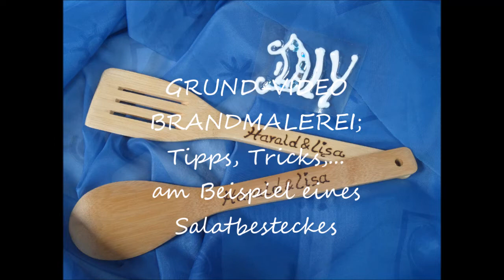DIY: Grundvideo-BRANDMALEREI, so geht es , Tipps + Tricks, HOW-TO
In meinem Tutorial zeige ich dir wie man selber
BRANDMALEREI easy machen kann.
Hier am Beispiel eines Salatbesteckes, mit Tipps, Tricks, Ideen,.
viel Spaß damit, schöne kreative Zeit   ❤️